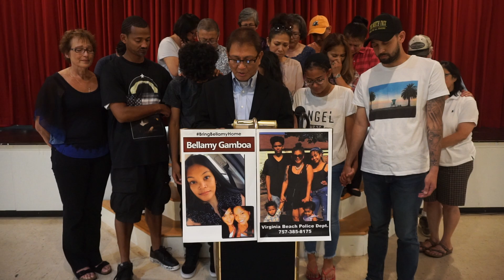Gamboa Call 2 Community 7 8 2018